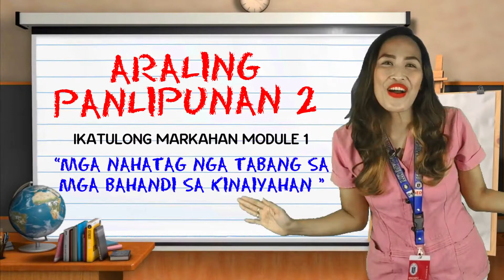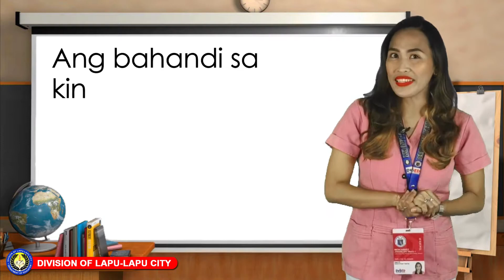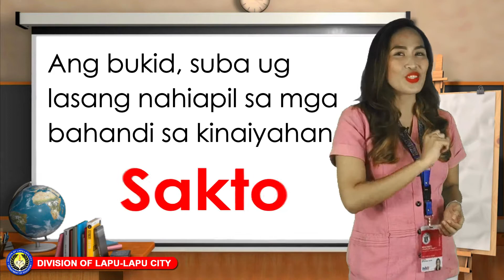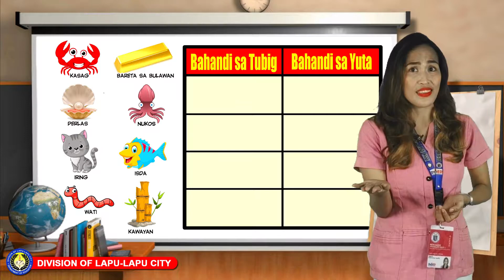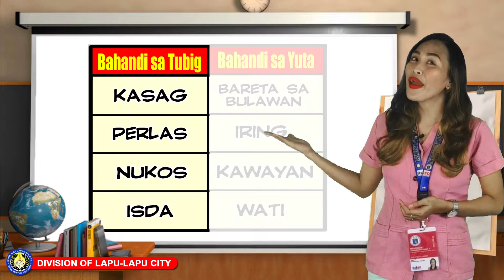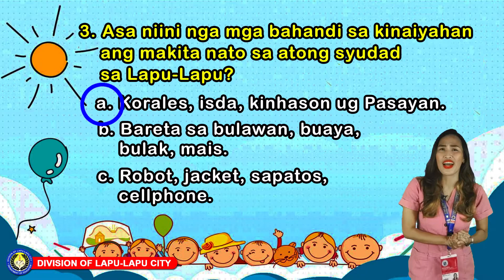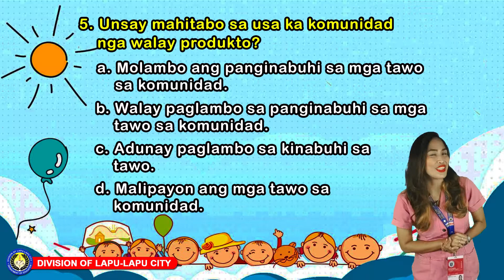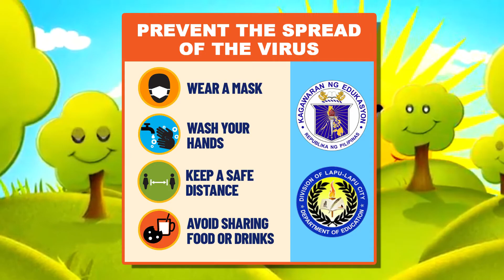TELEBROADCASTING CLASS WITH TEACHER JENLIE (MRS. BLANGE) | ARALING PANLIPUNAN 2 | BINISAYA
Mga bata, ania napud si Teacher Jenlie aron mag tudlo kaninyo. Paminaw mo mga bata. Ayaw pabadlong :)